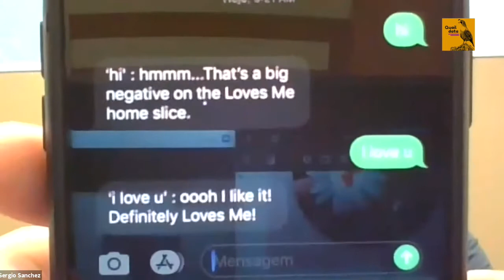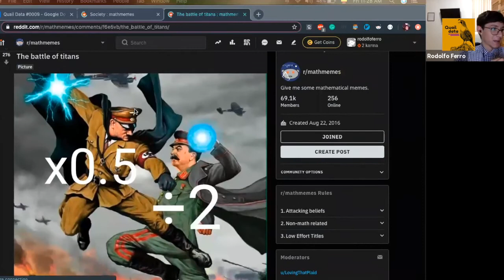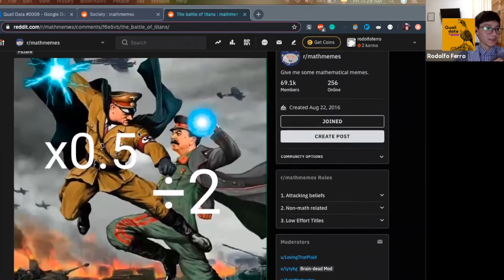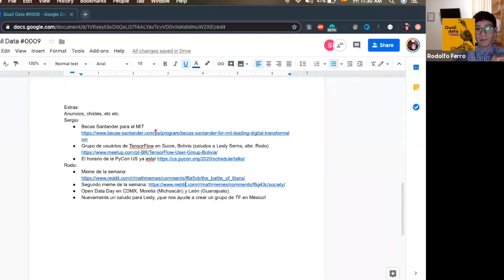Quail data 0009 - What TF (tensorflow)